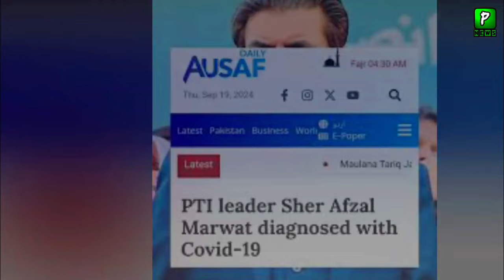Justice Gull Hassan Ill After Sher Afzal Marwat, Analysis | ISB Court News Analysis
About Video: Justice Gull Hassan Ill After Sher Afzal Marwat,  Analysis | ISB Court News Analysis